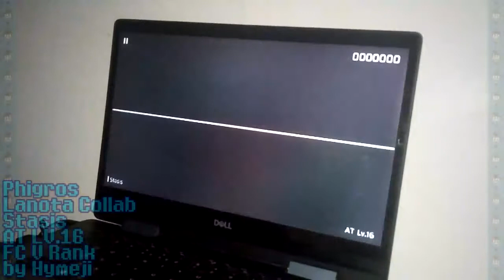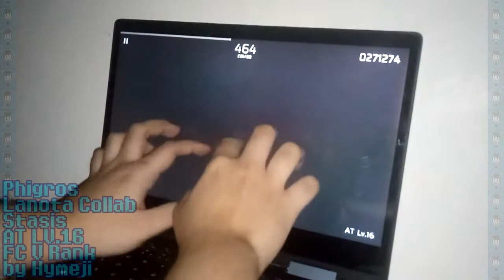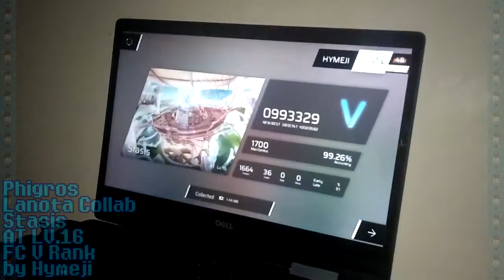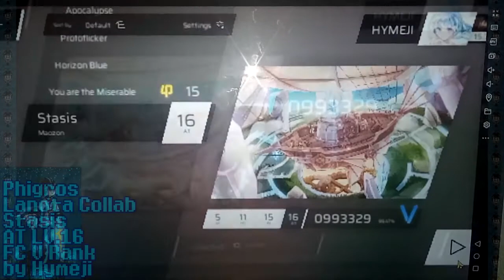[2.3.0 Full Conclusion: 4 fingers in Elbow Dropping 5 key part] Phigros - Stasis AT FC V Rank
Well, here we are. The last chart in the Lanota chapter I tackled late. Wasn't that really hard to do, except the 5 key. Tho funnily this is somehow still much easier than Overdoze, for me anyway.

Will I revisit this? Who knows. I also noticed I still haven't changed the calibration, since for some unknown reason, the song is a little bit more delayed, like the chart is even more earlier now, since this update? (The reason why I still wish this has +/- 1ms instead of 5ms in offset.) Also yeah this will be the only time this one with different calibration, so later ones will be either back, or still testing out till it hits the beat.

Player: Hymeji
Calibration: 280ms